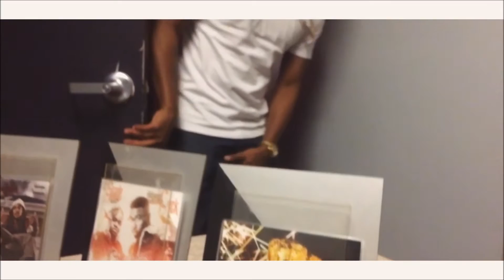BeHoward - King of Everything Freestyle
Be Howard - King of Everything Freestyle shot by @HellaYella615